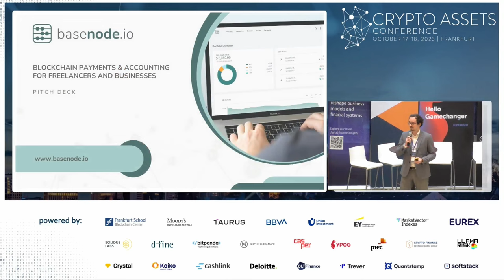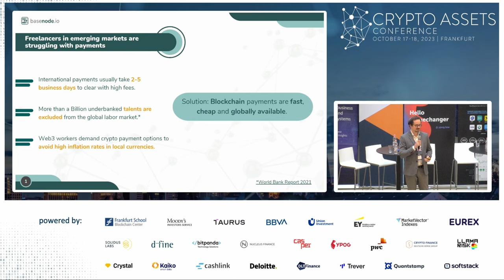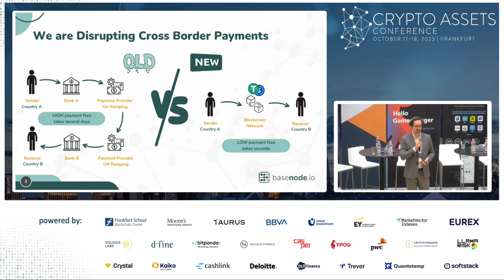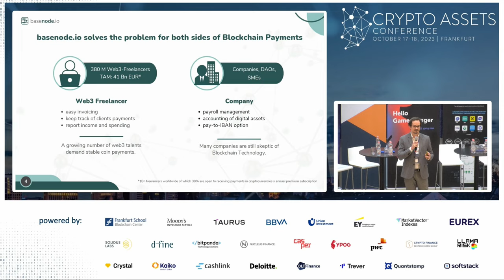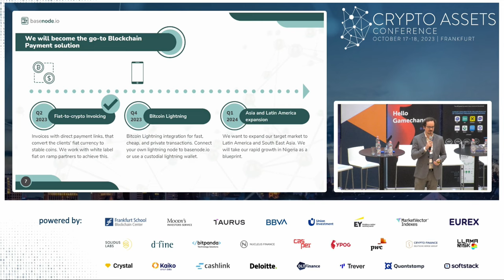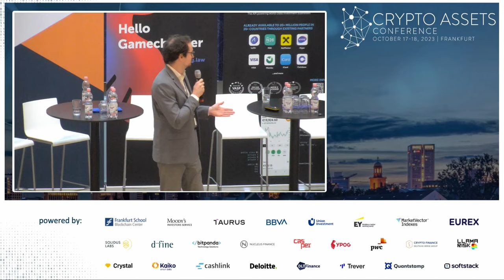Disrupting Cross Border Payments - Pitch at Crypto Assets Conference 2023B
This is the 5-minute pitch of basenode.io by Oliver Schantin at the Crypto Assets Conference 2023B in Frankfurt, Germany. This event was hosted by @fsblockchaincenter .